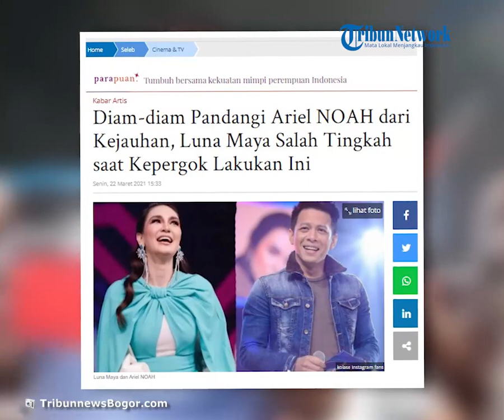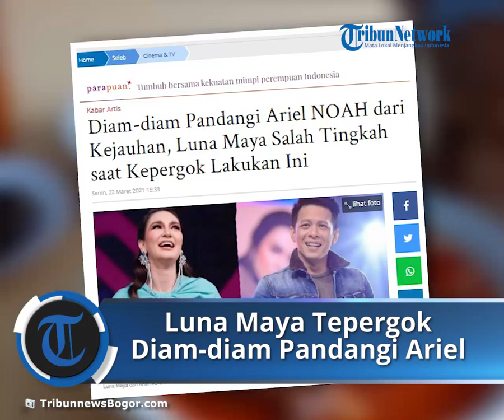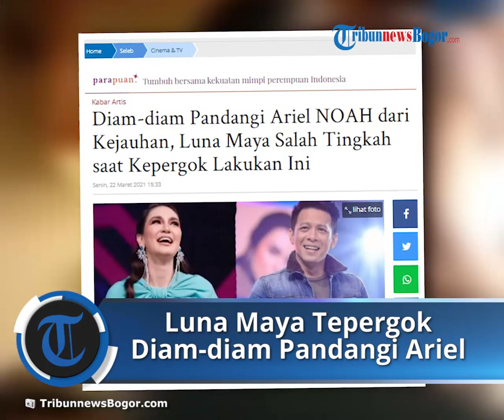Luna Maya Tepergok Diam-diam Pandangi Ariel NOAH dari Kejauhan, Sempat Salah Tingkah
TRIBUN-VIDEO.COM - Kehidupan Luna Maya seolah tak bisa lepas dari kisah cintanya yang berliku.

Pasalnya, di usia yang menginjak 37 tahun, Luna Maya belum kunjung menemukan sosok pendamping.

Jika menilik ke belakang, tak sedikit pria tampan yang pernah singgah di kehidupan Luna Maya, salah satunya ialah musisi kenamaan Ariel NOAH.